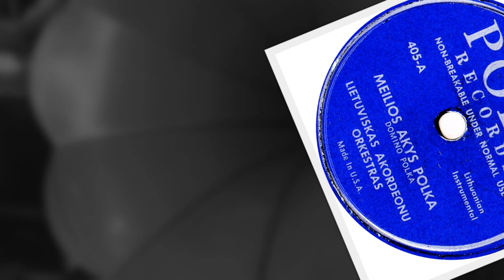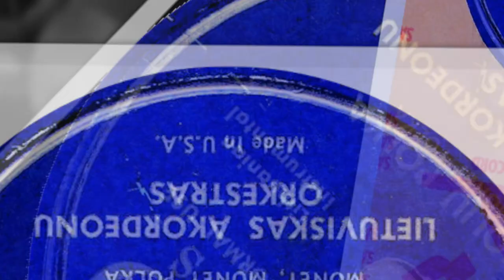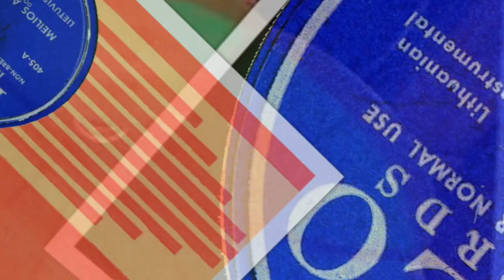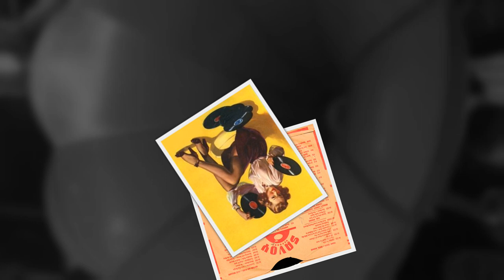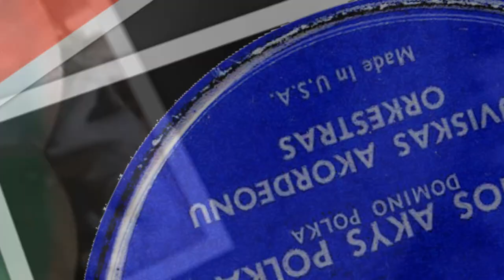Lithuanian 78rpm recordings, ~1952. POLO Records 405. Meilios akys / Turtuoliu –polkas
New York City/London, ~1952. POLO Records 405 A/B. Side 1: Meilios akys –polka { Domino –polka }. Side 2. Turtuoliu { Money, money } –polka. Lietuviskas Akordeonu Orkestras.